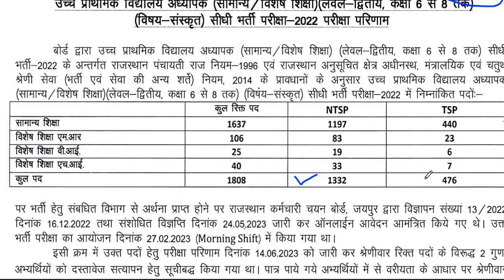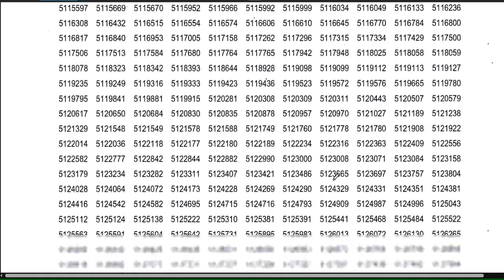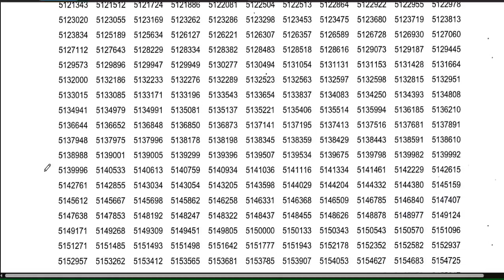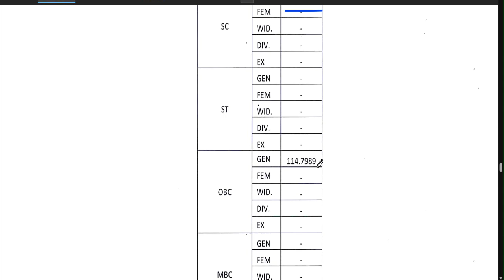REET LEVEL-2 SANSKRIT FINAL RESULT | REET LEVEL-2 रिजल्ट जारी || संस्कृत विषय || REET NEW UPDATE